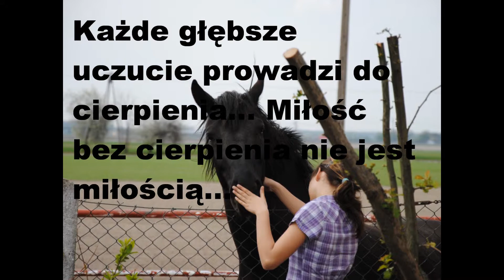Mieszko! :(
Mój kochany Mieszko